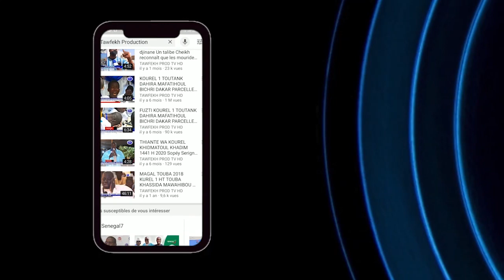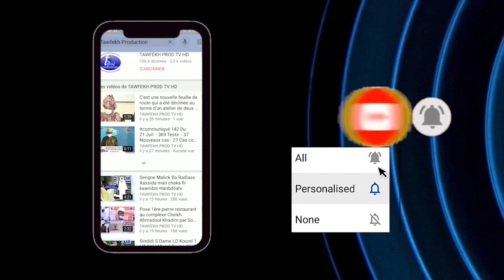Conférence du Ramadan 2021 Touba Mosquée Dianatoul Mahwa30 30 April 2021 07 06 35 PM 1